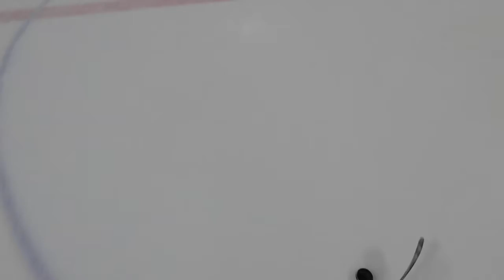GoPro | IceHockey | Komets